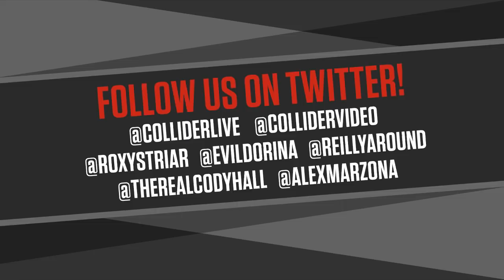Watchmen Finale, Top Gun Trailer & Tricia Helfer In Studio! - Collider Live #283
It's Monday here at Collider Live and look, I know. I know the thumbnail for this episode sucks. It's not my best work but hear me out. They threw three topics at me to cram into one image, plus the required text to cover said topics so I don't know, I'm doing my best here. It's Monday, and Watchmen was amazing last night. So amazing that I don't know what to do with my life anymore. Yeah, there was a cool Top Gun 2 trailer, but I'm not 45 years old so that movie might not be for me. But we DO have Tricia Helfer coming into the studio today, so that's awesome!

00:00 people are excited for things but Rocha is a killjoy
08:49 Kumail Nanjiani has nice abs now
13:25 Heroes & Villains! Use code LIVE10 to get 10% off your order!
18:38 Top Gun: Maverick trailer thoughts
32:45 Kumail Nanjiani abs explained
36:46 penis fishes
39:35 Watchmen season finale thoughts
1:00:11 Power Rangers reboot in the works and the box office report!
1:09:15 we’re excited for Star Wars IX
1:14:24 calls - more favorite movies of the decade; where were you in 2010?
1:31:30 Tricia Helfer joins the crew to talk about playing Dracula in VanHelsing, her future on the show, Battlestar Galactica, fandom, her thoughts on the reboot, her roles in Lucifer and Bombshell, working with prosthetics on Van Helsing, and more!

For LA folks, get tickets to Yuletide Cinemaland - Christmas movies at Heritage Square Museum

ColliderLive: You have no idea what might happen in this off the wall show that is a mix of nonsense, shaken with comedy, and served every Monday, Tuesday, Wednesday, Thursday and Friday live from Collider Studios.

Watch the latest short film from The Wangers/Amateur Hour Films, “Reel Talk with the Reel Robbie”